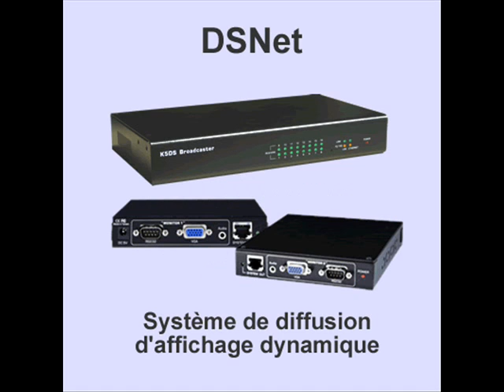PRODUITS POUR RESEAUX LOCAUX ET INTERNET PROSUM